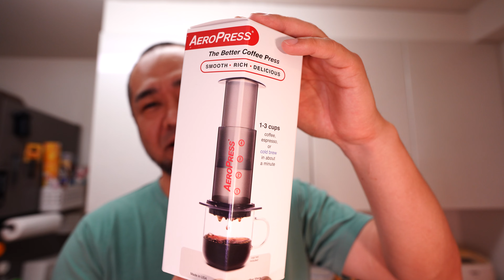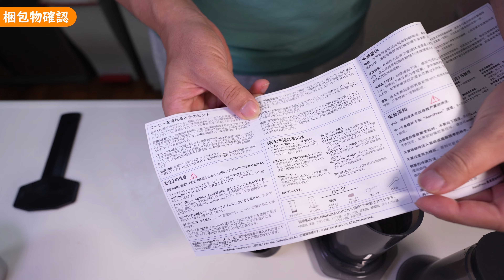「世界的なコーヒーグッズ「エアロプレス」を試してみた！」 jkumoのVLOG Vol.1406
今回は、待ちに待ったエアロプレスを開封してレビューします。
エアロプレスは世界中で愛されるコーヒーグッズで、圧力を使って美味しいコーヒーを抽出します。
アマゾンのセールで購入したこのアイテム、実際に使ってみてどれだけ簡単で美味しいコーヒーが淹れられるか試してみました。
組み立てから実際にコーヒーを淹れるまでの過程を詳しく紹介しますので、ぜひご覧ください！

さらに、エアロプレスの後片付けも驚くほど簡単で、忙しい朝にもピッタリです。
もしエアロプレスに詳しい方がいらっしゃれば、コメント欄でおすすめのレシピや使い方を教えてください。

🔗 エアロプレス購入リンク

📌 この動画で紹介したコーヒーグッズ:

エアロプレス
田島屋オリジナルブレンド

毎日ほぼ朝7時に更新！

jkumoの日々の切り抜き
興味をもったガジェットや物事を紹介していたりもします
珈琲も入れます

☆★撮影機材☆★
α7Ⅳ ボディ ブラック ILCE-7M4
マイク ゼンハイザーMKE 200